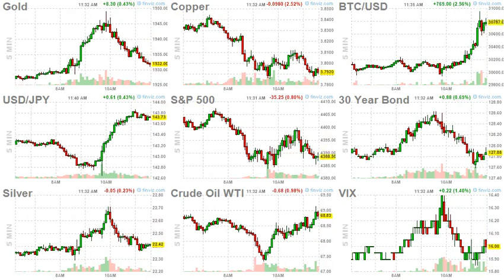ArrayD 20230623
1
00:00:00 -- 00:00:02
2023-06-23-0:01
FBI Make-Work Entrapment Schemes: Creating Criminals in Order to Arrest Them

2
00:00:02 -- 00:00:04
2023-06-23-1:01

3
00:00:04 -- 00:00:06
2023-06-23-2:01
"A Global Digital Compact" - UN Promoting Censorship, Social Credit, & Much More...

4
00:00:06 -- 00:00:08
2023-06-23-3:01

5
00:00:08 -- 00:00:10
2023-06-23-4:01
Gold-Bar Vending-Machines Rolled-Out At South-Korean Convenience-Stores

6
00:00:10 -- 00:00:12
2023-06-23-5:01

7
00:00:12 -- 00:00:14
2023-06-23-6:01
Luxury Recession: Diamond Prices Crash, Rolex Downturn Persists

8
00:00:14 -- 00:00:16
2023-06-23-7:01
Doom-Loop I: "Bringing Demand Forward" Will No Longer Save Us

9
00:00:16 -- 00:00:18
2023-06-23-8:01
Signs, Signs, Everywhere Signs (But No Recession Yet)

10
00:00:18 -- 00:00:20
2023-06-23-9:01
Biden Admin Rewards School Lockdown Champion With Homeland Security Role

11
00:00:20 -- 00:00:22
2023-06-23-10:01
Germany Signs Long-Term U.S. LNG Deal To Replace Russian Gas

12
00:00:22 -- 00:00:24
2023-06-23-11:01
FTX Sues To Claw Back $700 Million From Ex-Clinton Aide, Other Investors

13
00:00:24 -- 00:00:26
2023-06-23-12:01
Is 50 The New 25?

14
00:00:26 -- 00:00:28
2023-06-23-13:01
Musk, Zuckerberg 'Dead Serious' About Cage Fight In UFC Octagon: Dana White

15
00:00:28 -- 00:00:30
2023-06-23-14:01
One Best Friend Testifies Against The Other At Insider Trading Trial, Resulting In 'Guilty' Verdict

16
00:00:30 -- 00:00:32
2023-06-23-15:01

17
00:00:32 -- 00:00:34
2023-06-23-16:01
'Calling DC A Swamp Is An Insult To Swamps' - What Jim Kunstler Learned This Week From Durham & The DoJ

18
00:00:34 -- 00:00:36
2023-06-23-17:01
Appeals Court Halts Proceedings In Nashville Shooter's Records Case

19
00:00:36 -- 00:00:38
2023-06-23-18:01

20
00:00:38 -- 00:00:40
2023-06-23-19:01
New Wave Of COVID-19 Infections Hits China

21
00:00:40 -- 00:00:42
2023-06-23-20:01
91 Private Colleges Have Closed Or Merged Since 2016

22
00:00:42 -- 00:00:44
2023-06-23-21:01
91 Private Colleges Have Closed Or Merged Since 2016

23
00:00:44 -- 00:00:46
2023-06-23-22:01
Lab-Grown Meat Gets Green Light On US Menus

24
00:00:46 -- 00:00:47
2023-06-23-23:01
The Endless Lies Democrats Tell In Defense Of Their Failed Californian Utopia